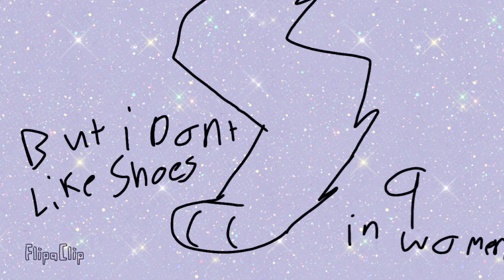some things about me meme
I Spelled America wrong T_T